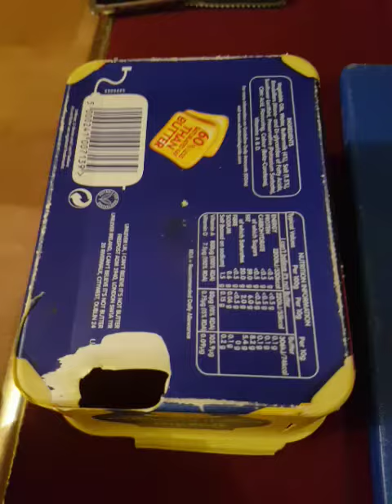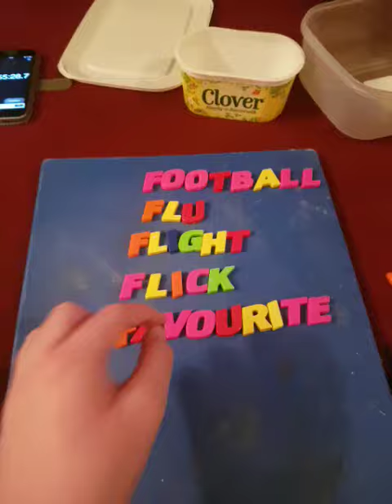Learn A Letter. Spelling Words. Starting With F